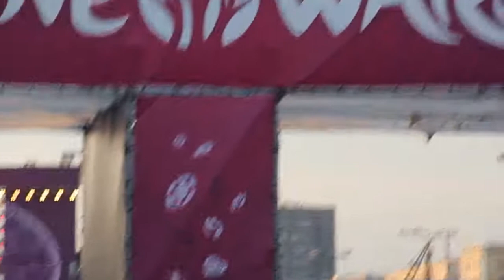Meksykańska fala.flv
Strefa kibica Warszawa 2012